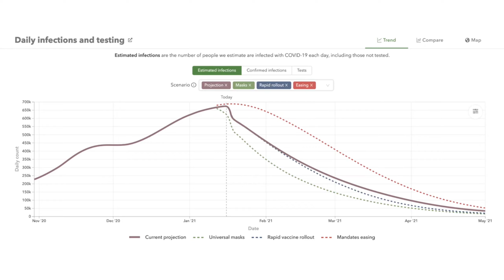ROAD TO RECOVERY | ROYAL CARIBBEAN CEO UPDATE 2021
CEO of ROYAL CARIBBEAN GROUP RICHARD FAIN shared a new video and 1st of this 2021 with travel partners that answer the question of how can be hopedul for the near term future.